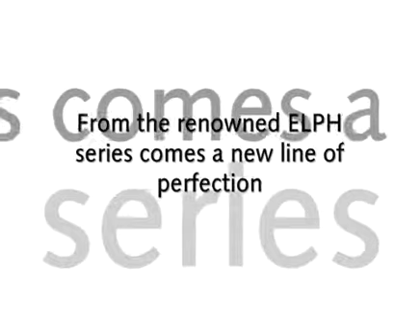Canon SD1200 IS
Canon SD1200 IS. Need pocket digital cameras?  Buy Canon SD1200 IS. Always bring Canon SD 1200 IS digital camera with you! Want more details? View my canon series blog.